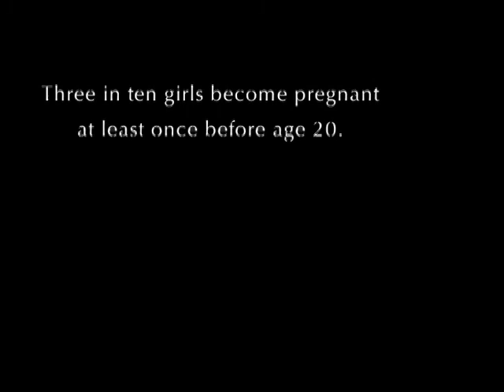In My Eyes: Life As A Teen Mom (Documentary Trailer 1)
This captivating documentary tells the story of several teen moms in Atlanta, GA. Their story is one of many, but yet, the reality of their challenges makes one feel connected to them, as their life unfolds before the camera.